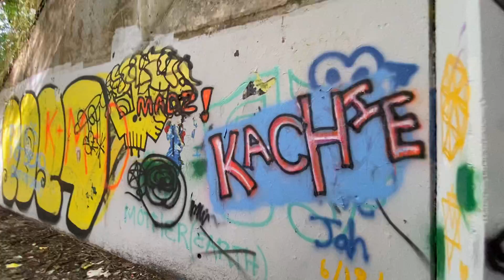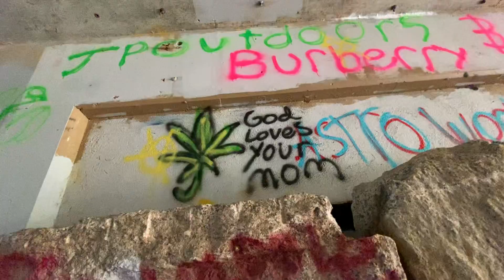Graffiti Walk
Graffiti Woods walk New Hampshire